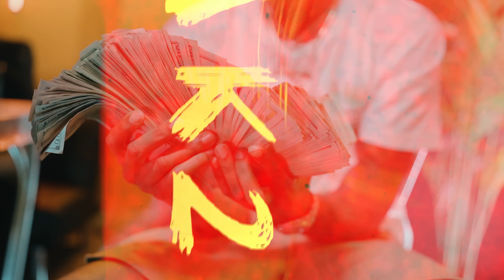YWM Flyaa - Tell It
Shot by @BMBFILMS